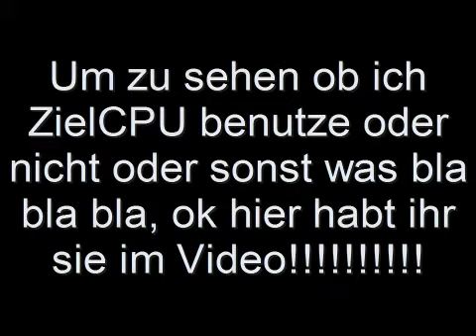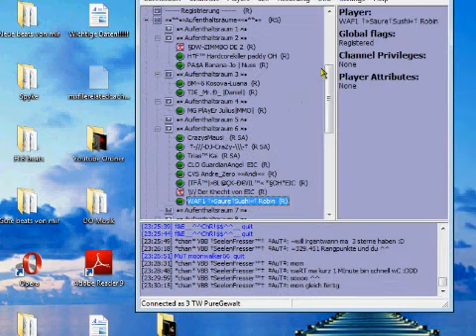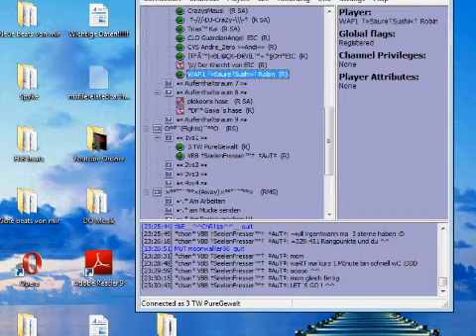Dark Orbit PureGewalt VS IceMan, Seelenfresser and MatzePower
Ka warum ich videos mache :D